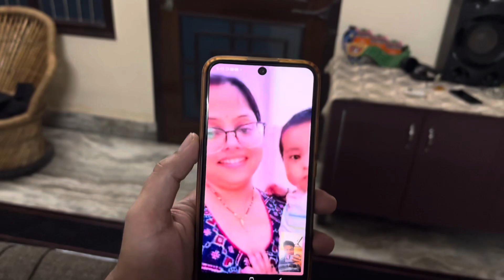YEH LADKI BHAUT SHAITAN HOGYI HAI😳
Hiii guysss this is Rana Rahul ❤️ I upload daily life vlogss including pranks challenges and fun masti mazzaa so guys please subscribe and support kro apne bhai ko❤️🥰 apke liye esa hi bdia bdia content layenge roj❤️🌝